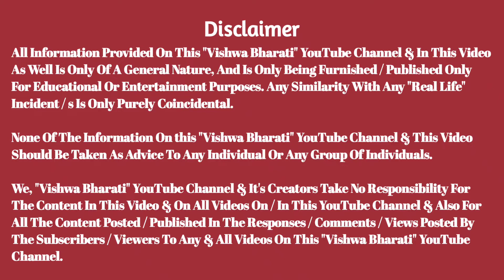Mass Leader Pankaja Munde Openly Taunts LoP BJP Leader Devendra Fadnavis | Game Of The Thrones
With Elections To About 15 Big Municipal Corporations Including BMC / MCGM Fast Approaching In The First Quarter Of The Coming Year 2022, Political Heat Has Begin To Rise In Maharashtra, Not Only Between Political Parties But Also Between Political Leaders / Politicians Of / Belonging To The The Same Political Party, Including Devendra Fadnavis LoP & BJP In Maharashtra, Uddhav Thackeray, Pankaja Munde & Many Others...

devendra fadnavis
devendra fadnavis latest news
devendra fadnavis latest
fadnavis
pankaja munde
pankaja munde news
pankaja munde speech
pankaja munde bhashan
pritam munde
pritam munde news
pritam munde speech
pritam munde bhasan
bhagwangad dasara melava
dasara melava
dasara melava bhagwangad
gopinath gad
munde
pankaja munde taunts
bjp
bjp news
bjp press conference live
bjp press conference today
bmc election 2022
mumbai bmc election 2022
mcgm
bmc election
bmc election 2022 news
bmc 2022
game of the thrones
capital tv
pratipaksha
pratipaksha hindi